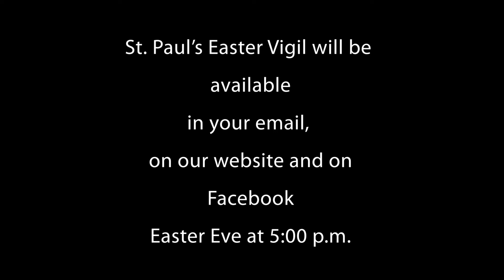Easter Vigil - A Preview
St. Paul’s Episcopal Church – Tustin, CA